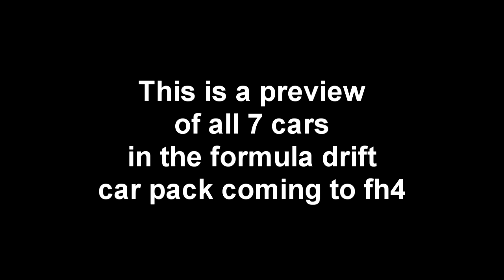ALL 7 CARS IN THE FORMULA DRIFT CAR PACK FOR FORZA HORIZON 4